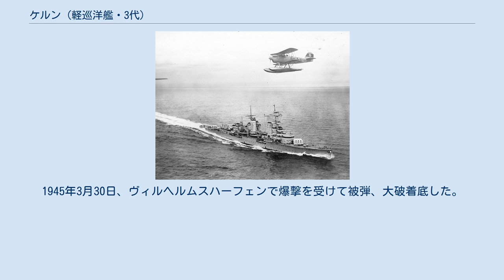ケルン (軽巡洋艦・3代)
ケルン (Köln) はドイツ海軍の軽巡洋艦。
ケーニヒスベルク級軽巡洋艦の3番艦。
艦名はドイツの地方都市ケルンに因む。
 建造はヴィルヘルムスハーフェン工廠。
1926年8月7日起工。
1928年5月23日進水。
1930年1月15日就役。
 第二次世界大戦開戦時はバルト海に展開。
続いて、北海で機雷敷設作戦の支援に当たった。
1939年10月には戦艦グナイゼナウなどと共に北海北部への出撃を行った。
 ドイツの駆逐艦はイギリス島東岸沖に機雷敷設を行っていて、その支援のために巡洋艦が投入された。
12月12日、そのような支援作戦の一つで「ケルン」、「ニュルンベルク」（ギュンター・リュッチェンス少将座乗）、「ライプツィヒ」がSchillig Roadsから出撃した（Nanni-Sophie作戦）。
12月13日、ドイツの巡洋艦はイギリス潜水艦「サーモン」に発見され攻撃を受けた。
まず、11時25分に「ライプツィヒ」に魚雷が命中し、続いて11時27分に「ニュルンベルク」にも魚雷が命中した。
13時40分に駆逐艦「ヘルマン・キュンネ」、「リヒャルト・バイツェン」、「ブルーノ・ハイネマン」が合流し、それらに護衛されて3隻の巡洋艦は帰路についた。
「ライプツィヒ」と「ニュルンベルク」の出せる速度の違いからリュッチェンスは別々に帰還することを決め、「ケルン」は「リヒャルト・バイツェン」、「ブルーノ・ハイネマン」とともに「ライプツィヒ」に同行した。
翌朝には駆逐艦「ヘルマン・シェーマン」、「フリードリヒ・イーン」やFボート、Rボートと合流し、「ケルン」は「ヘルマン・シェーマン」、「フリードリヒ・イーン」を伴い「ライプツィヒ」とは別れた。
同日午後、「ケルン」はイギリス潜水艦「アーシュラ」に発見されたが「アーシュラ」は攻撃を行うことは出来なかった。
この後、「アーシュラ」は「ライプツィヒ」などに対して攻撃を行いFボート1隻を沈めている。
 1940年4月、ヴェーザー演習作戦に参加。
ケルンは軽巡洋艦ケーニヒスベルクなどと共にベルゲンの攻略に当たった。
4月9日に部隊はベルゲンに到着し、ベルゲン占領に成功した。
だが、4月10日に英軍機の攻撃でケーニヒスベルクが撃沈された。
ケルンは4月11日にベルゲンを離れドイツに戻った。
 1940年後終わりから1941年初めまでは改装に費やされた。
 1941年9月、ソ連艦隊の出撃阻止のため戦艦ティルピッツなどと共にエーランド海へ出撃した。
10月12日から21日までヒーウマー島の攻略に従事。
この間の10月13日にはソ連潜水艦Shch-323の雷撃を受けるが回避に成功した。
 1942年2月、3月に改装が行われた。
8月、ノルウェー北部へ進出。
 12月に行われたバレンツ海海戦の結果、ヒトラーは大型艦の解体命令を出した。
この命令は結局実行はされなかったが、ケルンなどは退役させられることになった。
ケルンは重巡洋艦アドミラル・ヒッパーと共にノルウェー北部を離れ、2月8日にキールに到着した。
そして、2月17日に退役した。
 1944年4月1日、ケルンは再就役した。
12月13日、ケルンはオスロフィヨルドで爆撃を受け多数の至近弾により損傷した。
12月31日にも再び至近弾により損傷。
オスロで修理を受けたが不十分であり、そのためヴィルヘルムスハーフェンに移った。
1945年3月30日、ヴィルヘルムスハーフェンで爆撃を受けて被弾、大破着底した。
4月5日退役。